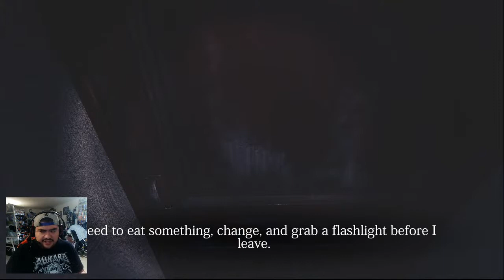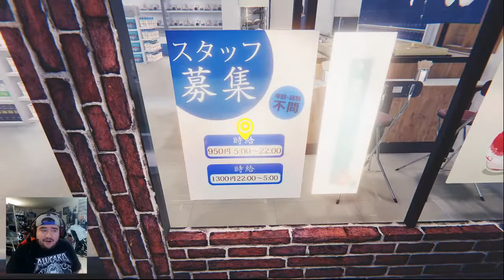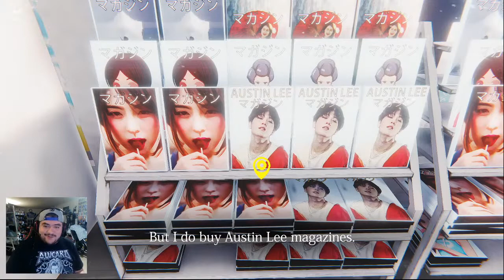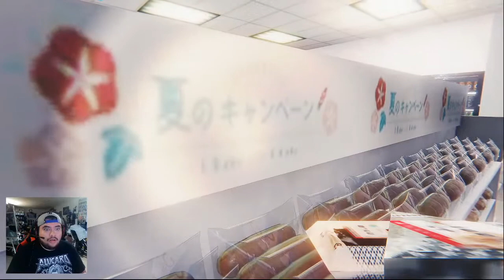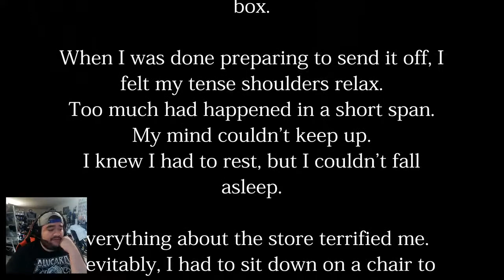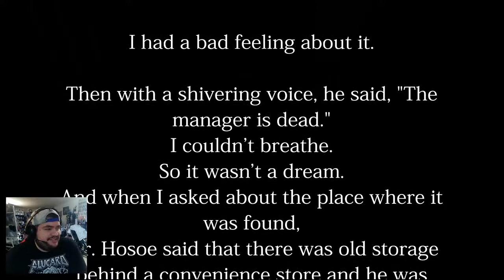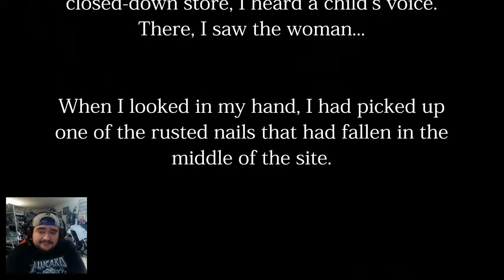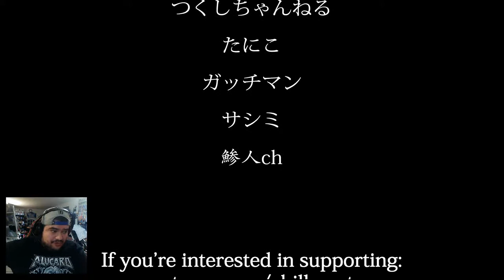The Convenience Store: Japanese Horror Game - Full Playthrough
Today, we will immerse ourselves in the WORLD of...surviving a night shift at a convenience store? SURE!! Why not! Come with me as I dive into this Indi gem!!

Welcome to The Geek Fortress LIVE!!!

Want to contribute directly to the channel? Any comments, questions, or shout-outs requested with tips are guaranteed to be answered and will get a shout out in future videos. Any tip above $20, will get you a shout out AND a 15-minute Google Hangout call with me, where you can ask me questions and hang out with me!!

The Geek Fortress, A place where people can talk about the movies, comics, anime, manga, and sagas they love, a place where we can share ideas, and talk to one another. We are all one big community. Let’s share with one another our geekiness. We are Comics, Games, Movies, and Beyond….

LIKE, SUB, and SHARE CONTEST:

Let's make it to 5000 SUBS for a brand new SURPRISE!

Follow The Geek Fortress on Instagram: @thegeekfortress